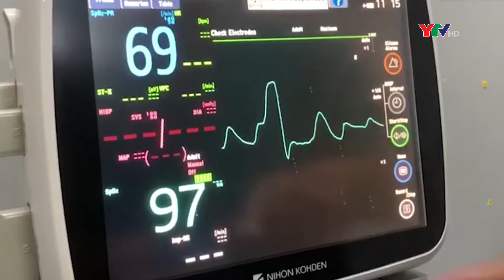Bản tin trong nước ngày 22 6 2022